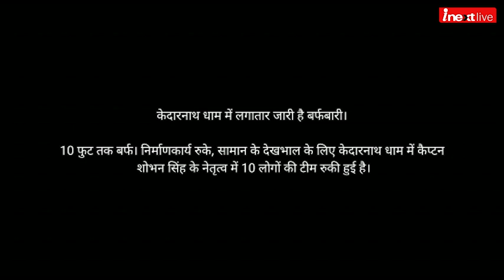Uttarakhand में मौसम का कहर, हर जगह बर्फबारी से मुश्किलें बढ़ींं